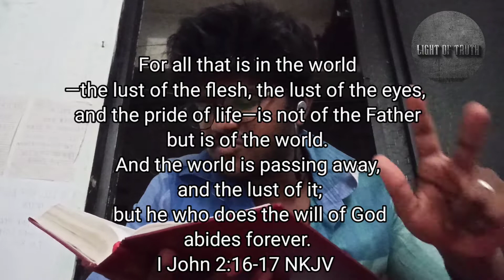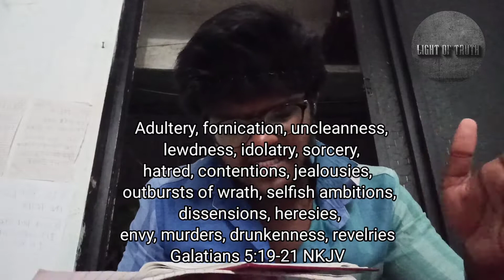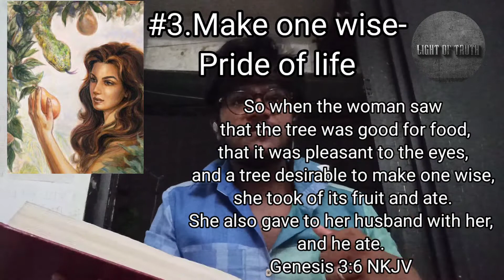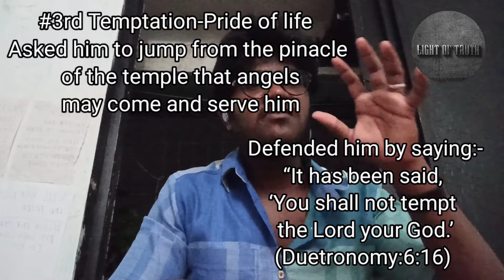3 source of sin/Epistle of John/Light of truth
Praise the lord brothers and sisters, greetings to you in thr name of our mighty saviour Jesus name,

Today in this video I have discussed about 3 source of sins mentioned by John the apostle in his one of his Epistle.Do watch the full video for the full understanding that we may henceforth don't fall in sin. And at last I have even mentioned the biblical way of how to get rid of those sins.